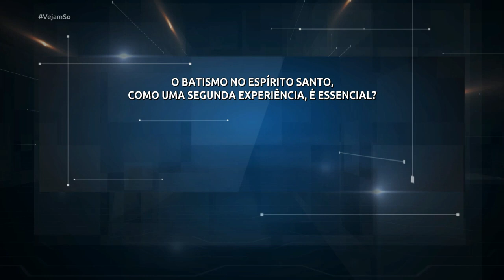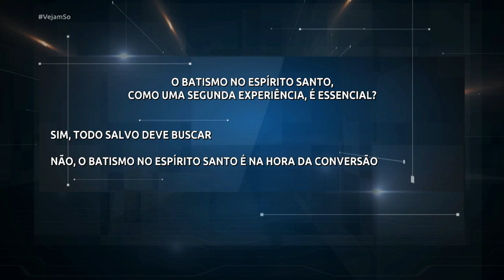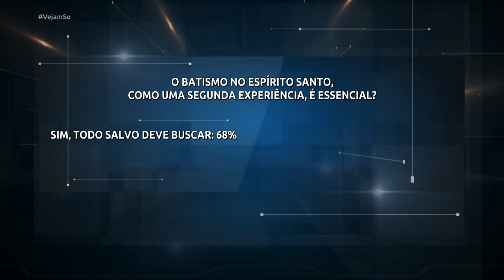TODO SALVO DEVE BUSCAR O BATISMO COM ESPÍRITO SANTO?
Nessa oportunidade participei de um debate com esse tema no Programa Vejam Só com a apresentação de meu amigo Zeca Pereira e a participação do Rev. Antonio josé. Foi muito interessante. Curta e compartilhe!

o-o-o-o-o-o-o-o
Curso de Grego Bíblico online.

o-o-o-o-o-o-o-o-o

CONVITES PARA: •Pregações •Palestras •Cursos •Debates (rádio / televisão)

Pastor Roberto Cruvinel

✓ Bacharel e Mestre em Teologia com Especialização em Filosofia Cristã
pela Faculdade João Calvino

✓ Professor de Grego Bíblico

✓ Diretor da Escola Teológica Pastor Virgílio dos Santos Rodrigues

✓ Possuindo até o momento:
Cinco títulos de Honoris Causa sendo três Brasileiros e dois Estrangeiros (Titulos Honoríficos)

✓ Escritor com diversos livros publicados.

✓ Articulista de diversos Periódicos Evangélicos e Seculares

✓ Debatedor (Rádio e Televisão)

✓Evangelismo Diferente (com Arte ou Esporte)